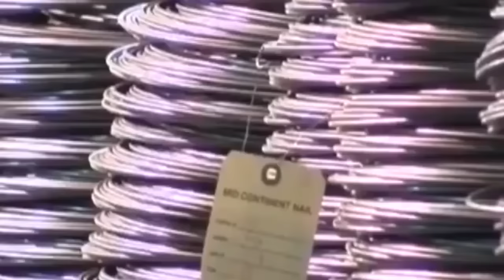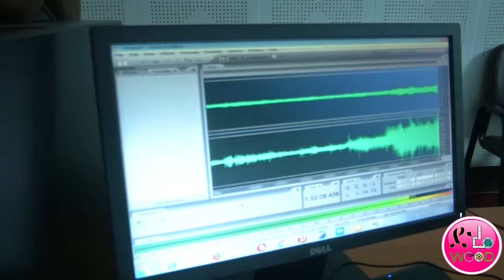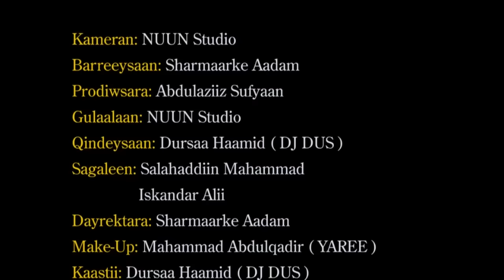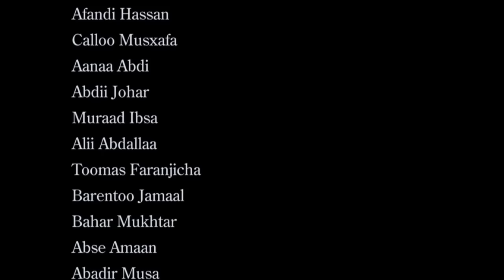Full Ethiopia Movie Afaan Oromoo Diaspora 2019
Aartii Afaan Oromoo Guddisuuf gummaacha keenya haa baanu!!! Yaada qofa kannachuun guddina Aartiitiif humaa hin godhu. Tanaaf gahee gama keenyaa bakka jirruu bahaachuun dirqama lammummaa haa ta'u!